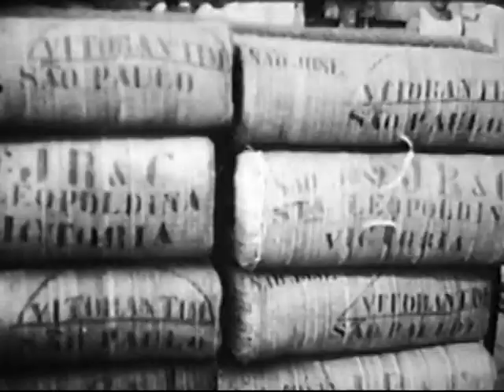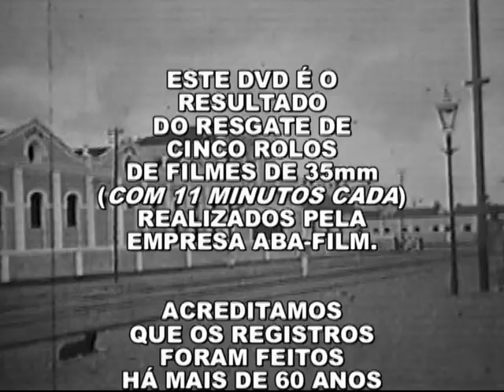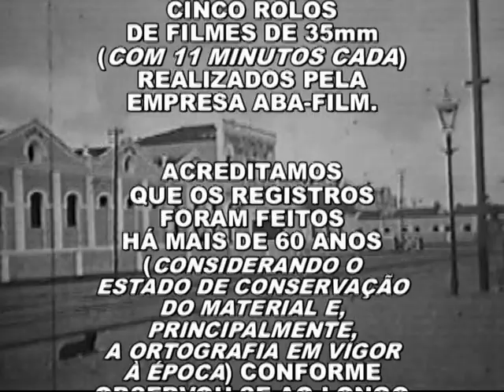Fabrica de Tecidos São José - Fortaleza, Ce - 1928 - Parte 04 de 04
Fabrica de Fiação e Tecelagem São José - Inaugurada em 1928
Gomes e Cia Ltda do industrial Pedro Philomeno Ferreira Gomes, Otavio Philomeno Ferreira Gomes e do José Maria Philomeno Ferreira Gomes e depois tornou-se S.A Philomeno Industria e Com do industrial Francisco de Assis Philomeno Gomes, Filhos e irmãs do mesmo - Fabricou tecidos planos e felpudos, fraldas, panos de copa e as famosas Redes Philomeno.